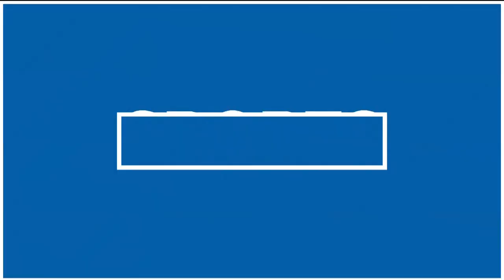What Mountain West opponents are saying about Boise State's DJ Schramm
"We know that he's a physical guy. Arguably going to be the best defensive player in the conference," Levelle Bailey said. "You can tell he has leadership."